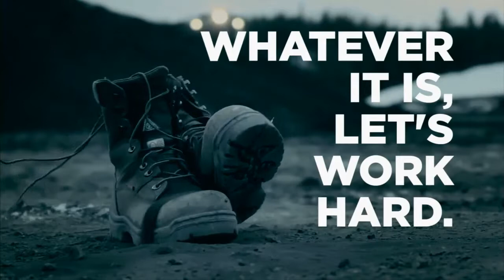Take This Job and Love It Pt.4 Towers of Dissapointment